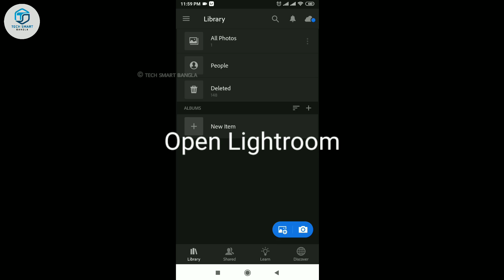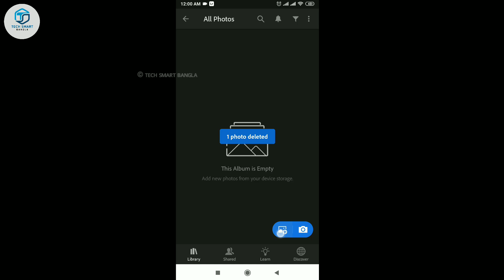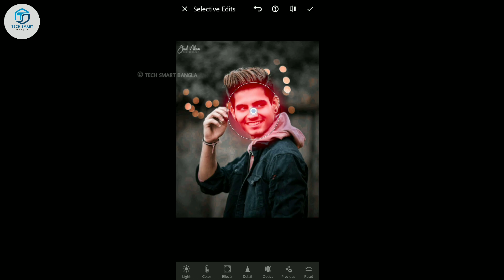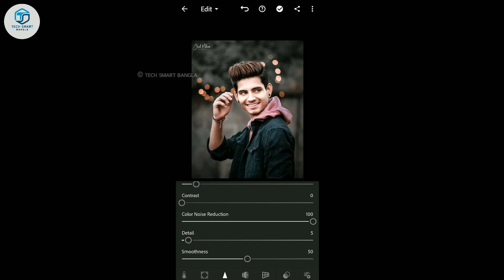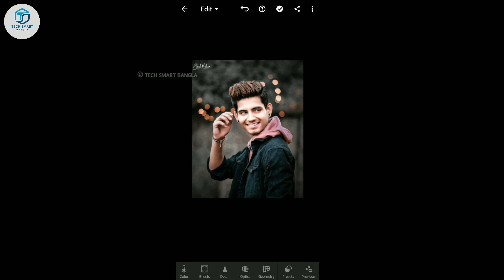How to Clean your Face Lightroom Editing